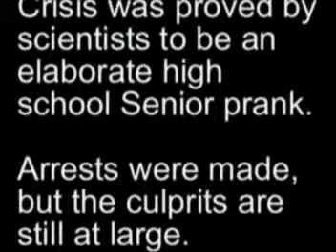The Cuban Missile Crisis Crisis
One evening in the winter of 2004, I arrived at Dan's house to find him somewhat more... relaxed, forgetful, and sillier than usual, due to his recent ingestion of noxious, yet-to-be-legalized fumes. It was suggested that he take advantage of this more open, giggly state to write a short movie and film it.

What resulted was a plot for two movies, 'The Cuban Missile Crisis Crisis', an ahistorical expose about the real story behind the Cuban Missile Crisis, and 'The Latter Day Fine Nine', about the titular Mormon boy band. Instead of the current, stupid ending of  'CMCC', the film was supposed to portray Castro watching the Latter Day Fine Nine performing on TV, thus shifting seamlessly into the second film. Alas, like many other films in our collective imagined canon, this never came to fruition.
That said, it's great to see so many faces in here, and I apologize as much as possible for the stupid duck thing. That didn't hold up well. This was edited in 2006, and lingered on my hard drive for half a decade, hopefully ripening rather than fermenting.
Oh, and not to be boastful, but the dog attack 45 seconds in is the best thing ever captured on film.